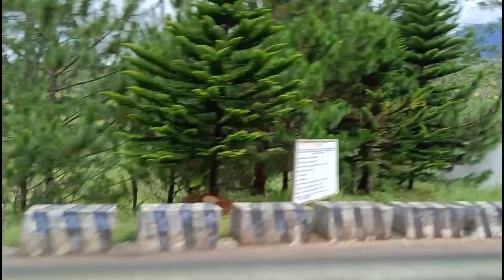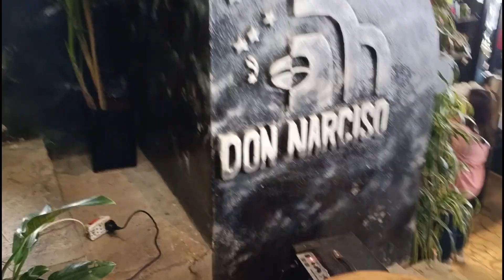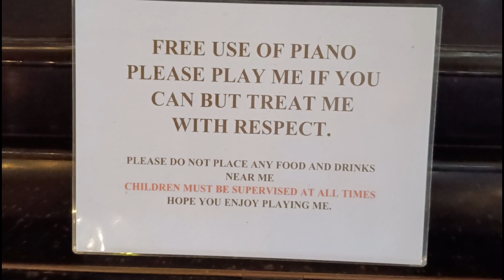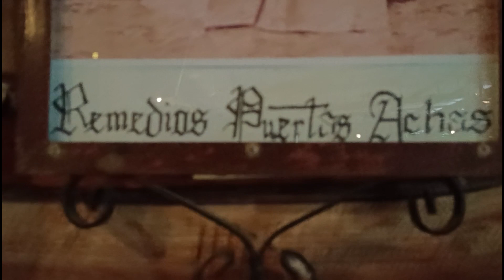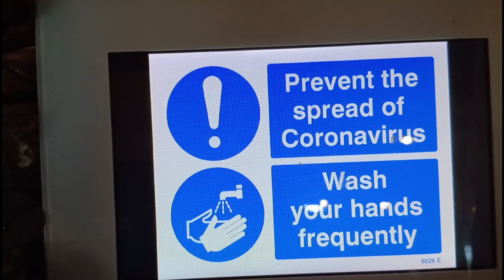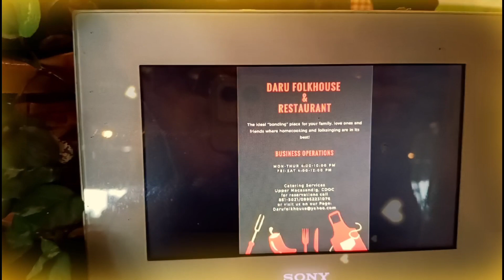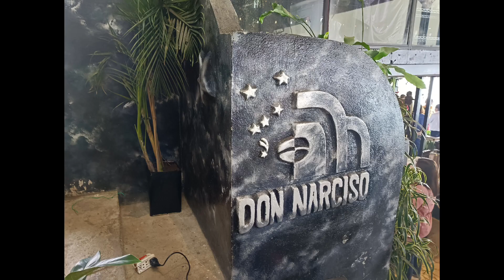CLAVERIA EXPERIENCE 2023❤️